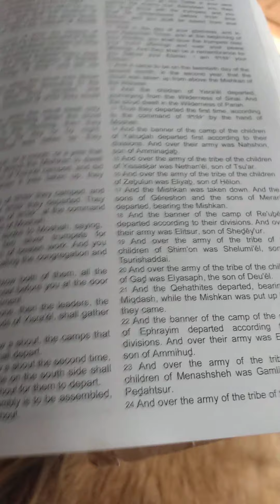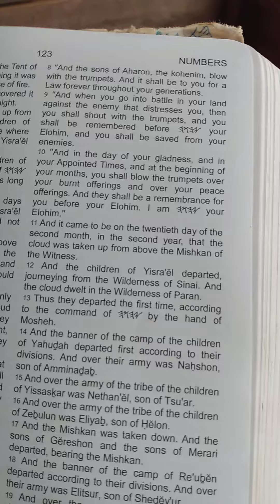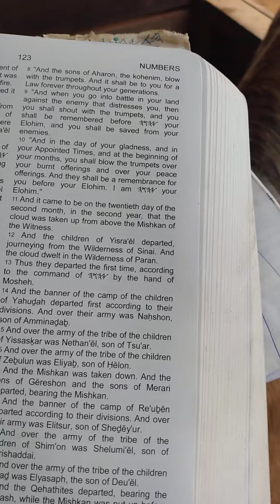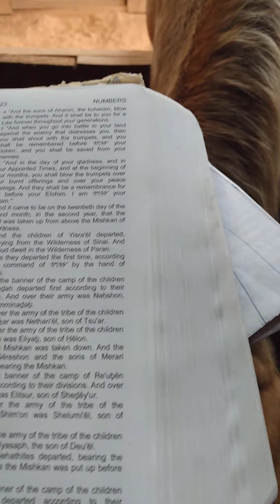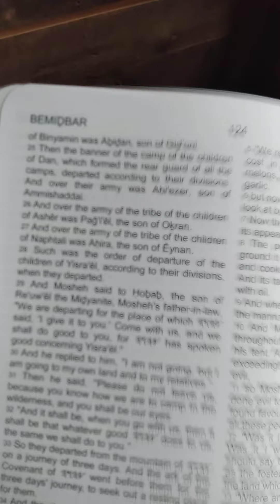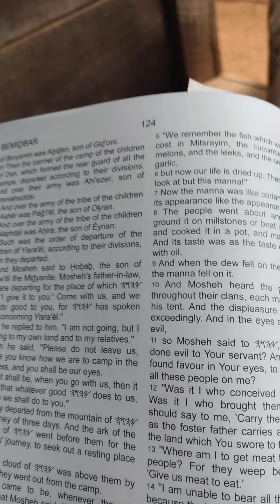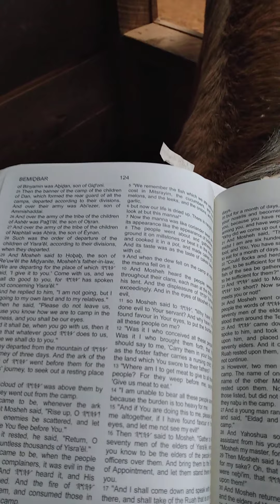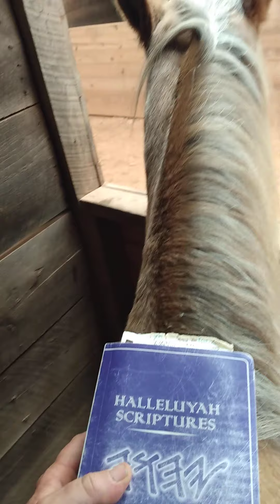Morning Words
Bamidbar/Numbers 10